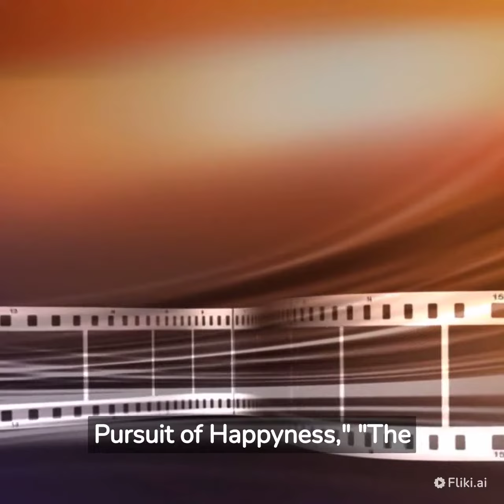The Best Self-Discipline Movies You Need to Watch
"🎥 Lights, camera, self discipline action! 🎬 Dive into a world of cinematic inspiration that will keep you motivated to conquer your goals with unshakable determination. From iconic characters who face their inner demons to extraordinary journeys of self improvement, these movies about self discipline will ignite your passion and propel you towards success. Witness the incredible stories of resilience, sacrifice, and triumph that will leave you pondering the power of selfdiscipline in every aspect of life. Grab your popcorn, hit play, and get ready to unlock your true potential through the lens of these compelling films. 🎞️ movies selfdiscipline inspiration motivation"

"🎥 Lights, camera, selfdiscipline action! 🎬 Get ready to embark on a cinematic journey that will change your perspective on selfdiscipline forever. These captivating movies shed light on the immense power of willpower, determination, and perseverance. Watch as protagonists navigate the treacherous waters of life, push their limits, and overcome seemingly insurmountable obstacles through unwavering selfdiscipline. Whether it's a tale of an athlete striving for greatness or a story of a young individual rising against all odds, these films will inspire you to embrace discipline as a fundamental tool for personal growth. Roll the reel of success and let these movies ignite the fire within you. 🎞️ selfdiscipline movies inspiration determination"

Caption 3:
"🎥 Grab your popcorn and get ready for a selfdiscipline movie marathon! 🎬 Immerse yourself in a world where dedication, sacrifice, and unwavering focus take center stage. From gripping biopics that chronicle the lives of extraordinary individuals to heartwarming tales of selftransformation, these movies about selfdiscipline will captivate your mind and spark a burning desire for personal development. Witness the trials and tribulations faced by characters who turn setbacks into stepping stones, proving that selfdiscipline is the pillar of success. Brace yourself for an emotional rollercoaster, as these films leave you both inspired and motivated to conquer any challenge that comes your way. Get ready to press play an

Caption 3:
"🎥 Grab your popcorn and get ready for a selfdiscipline movie marathon! 🎬 Immerse yourself in a world where dedication, sacrifice, and unwavering focus take center stage. From gripping biopics that chronicle the lives of extraordinary individuals to heartwarming tales of selftransformation, these movies about selfdiscipline will captivate your mind and spark a burning desire for personal development. Witness the trials and tribulations faced by characters who turn setbacks into stepping stones, proving that selfdiscipline is the pillar of success. Brace yourself for an emotional rollercoaster, as these films leave you both inspired and motivated to conquer any challenge that comes your way. Get ready to press play an"🎥 Grab your popcorn and get ready for a selfdiscipline movie marathon! 🎬 Immerse yourself in a world where dedication, sacrifice, and unwavering focus take center stage. From gripping biopics that chronicle the lives of extraordinary individuals to heartwarming tales of selftransformation, these movies about selfdiscipline will captivate your mind and spark a burning desire for personal development. Witness the trials and tribulations faced by characters who turn setbacks into stepping stones, proving that selfdiscipline is the pillar of success. Brace yourself for an emotional rollercoaster, as these films leave you both inspired and motivated to conquer any challenge that comes your way. Get ready to press play and unleash the power of selfdiscipline in your own life. 🎞️ selfdiscipline movies motivation growth"